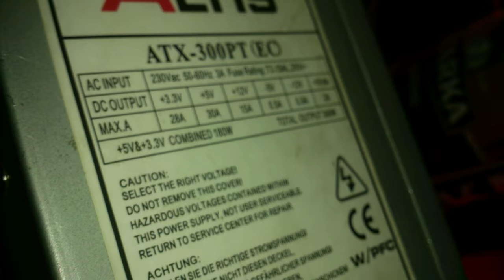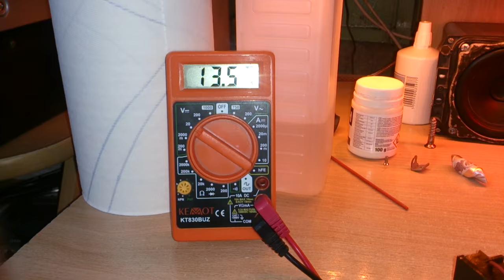Pomiar zasilacza no name altis 300 wat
Zasilacz no name obciążona linia +5v żarówką 12V21W.Na filmie widać jak napięcie rośnie powyżej normy Atx.